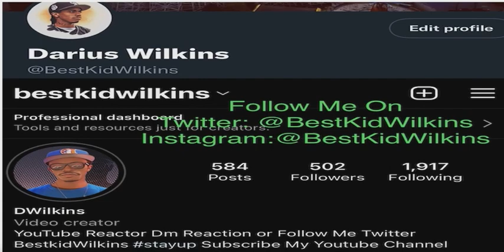ICE CUBE- WE BE CLUBBIN (REACTION)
CLASSIC BANGER
ANY REQUEST HIT COMMENTS BELOW